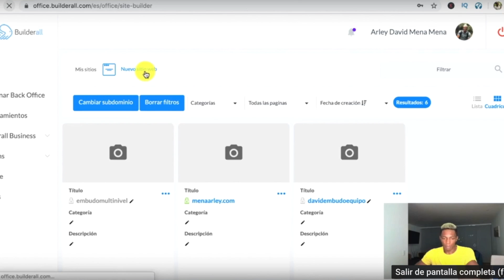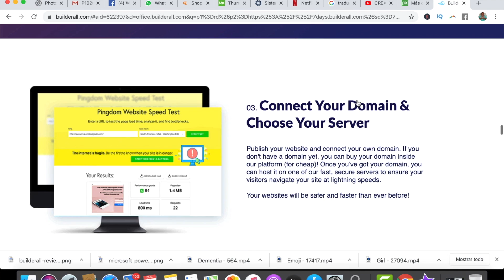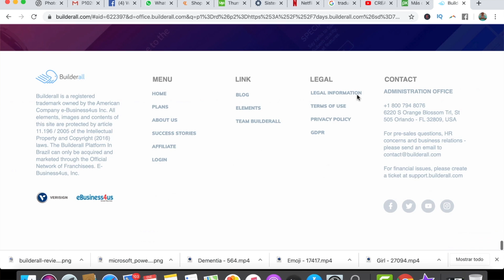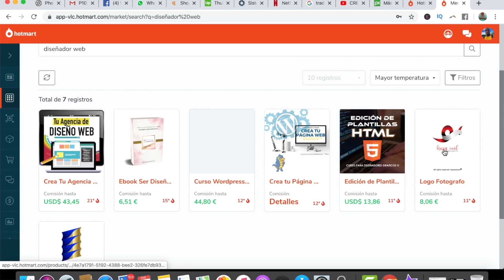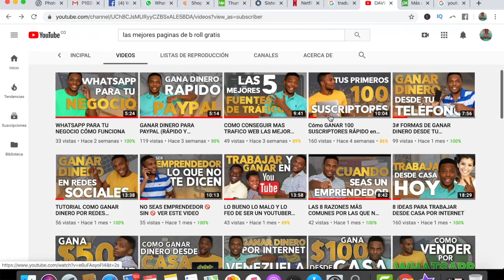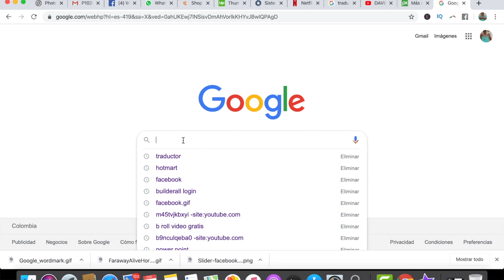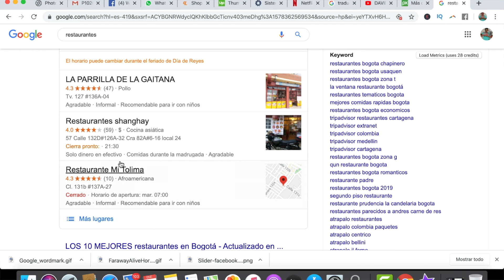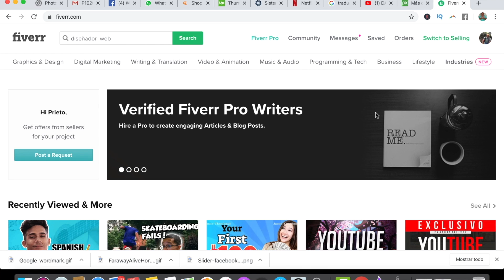PÁGINAS WEB CÓMO VENDER SIN EXPERIENCIA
En este vídeo te enseño las 4 mejores páginas para ganar dinero por internet desde cualquier país, y poder cobrar por skrill, paypal, neteller, transferencia bancaria.
Con este vídeo podrás:
Ganar dinero por internet 2020
Ganar dinero por internet facil y rapido
Ganar dinero por internet sin invertir

Aprende a crear tus propias páginas web para vender si necesidad tener conocimiento en programación tan solo usando el sistema  drag and drog

👨🏾‍💻empieza a ganar dinero como lo hacen los gurús del marketing 👨🏾‍🎓

⚙ builderall Las Herramientas Que Necesita Todo Negocio ⚙

🔥 builderall Herramienta Que Utilizo (pruebalo gratis por 7 dias):  🔥

  mejores paginas para ganar dinero, por internet ,